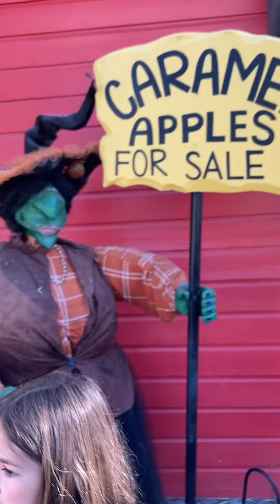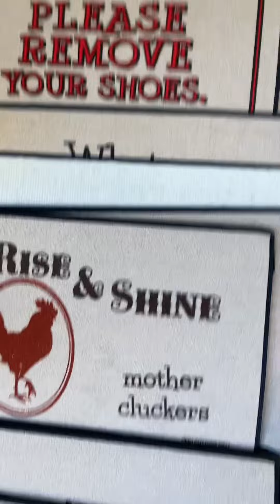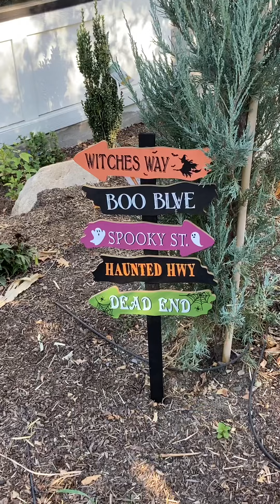Day of the Witches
When the fairies go away, the witches come to play!
From cats chasing mice, to brewing and spice,
We had a fantastic day!